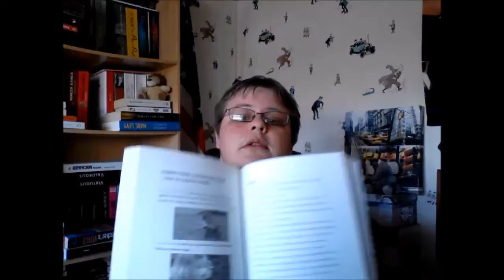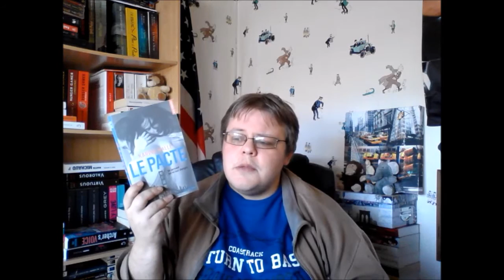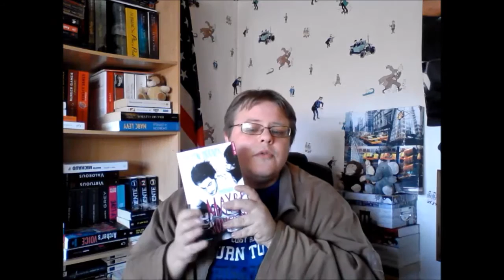Book-haul / Mars 2016.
Je vous montre mes nouvelles réceptions livresque !

Livres cités :

- Love Game, d'Emma Chase.
-  Violence à l'origine, de Martin Michaud.
- Les jumeaux Tapper, de Geoff Rodkey.
- Les garçons ne tricotent pas (en pubic), d'Easton.
- La fille dans le rétroviseur, de Linwood Barclay.
- Movie Star - Tome 2, d'Alex Cartier.
- Le pacte de Karina Halle.
- Dans chacun de mes mots de Tamara Ireland Stone.
- Victorious de M.S. Force
- Maybe someday de Colleen Hoover.

Générique de début et de fin : New York New York de Franck Sinatra.

Je tourne vec une tablette Samsung Galaxy Tab 3 et monte avec Movie Maker.